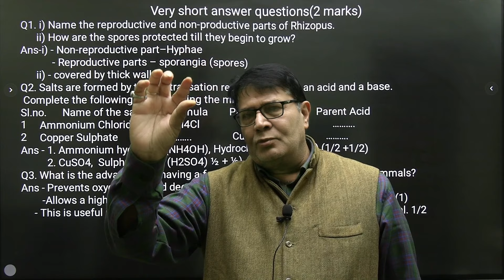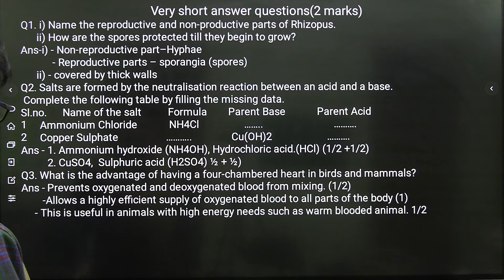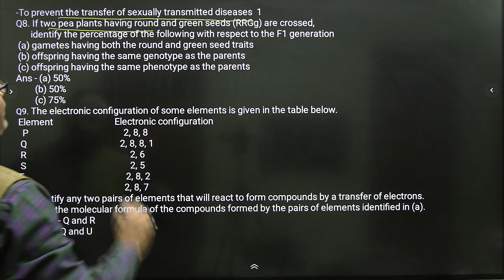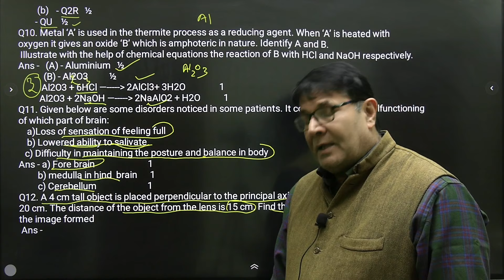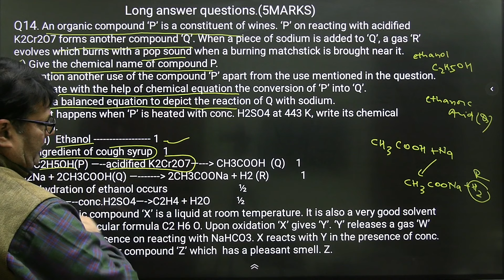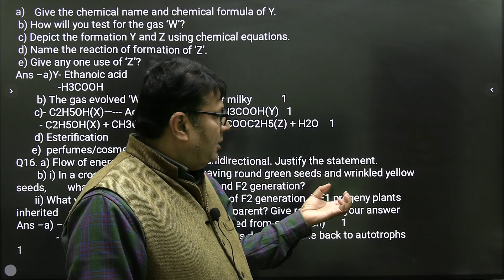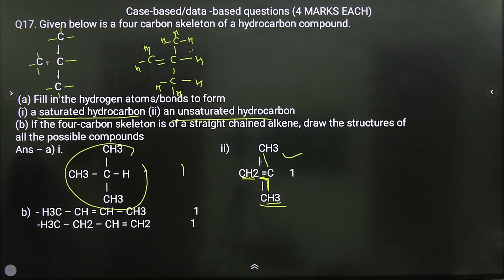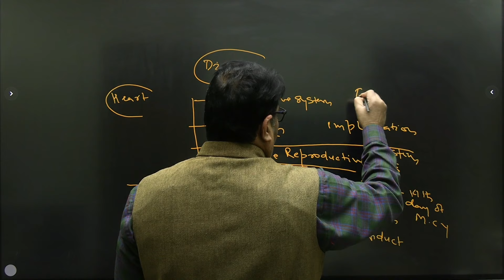NCERT Confirmed Subjective Questions Class 10 Science ||100 % Confirmed Questions-24||Dr S.Prasad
CBSE 10th Class Board Exam Sample Paper Answers
Very short answer questions(2 marks)
 Short answer questions (3 MARKS)
  Long answer questions.(5MARKS)
Case-based/data -based questions (4 MARKS EACH)

                                         DR S.PRASAD
                                          EXPGT(KVS)